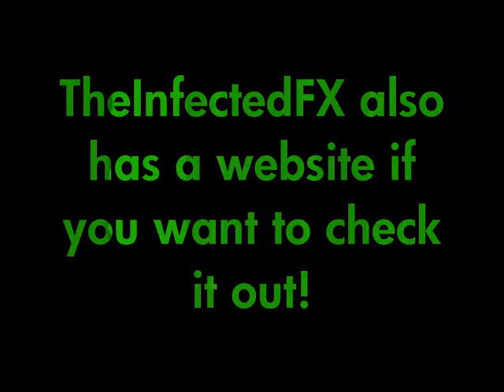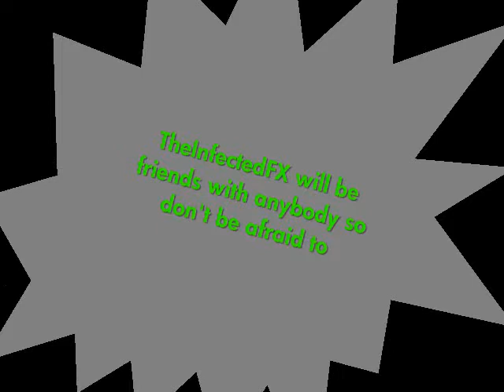Who is TheInfectedFX???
This videos shows who is TheInfectedFX!